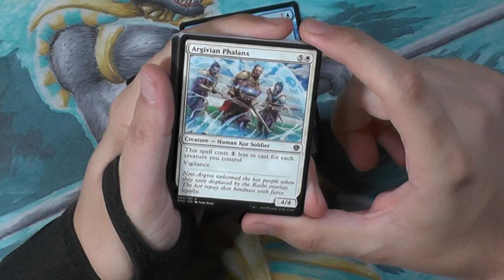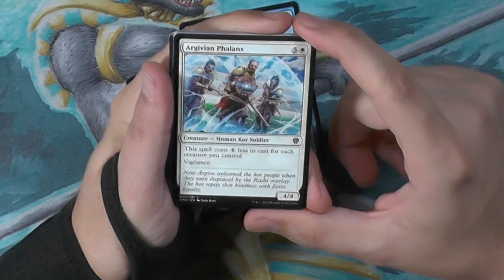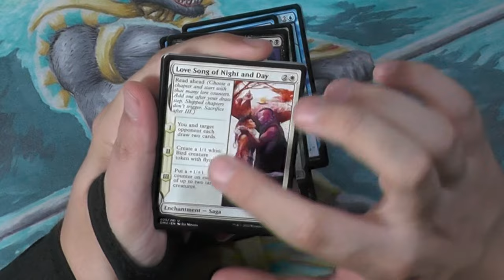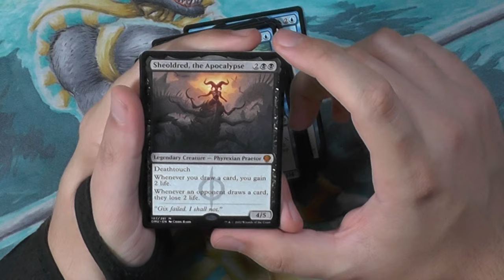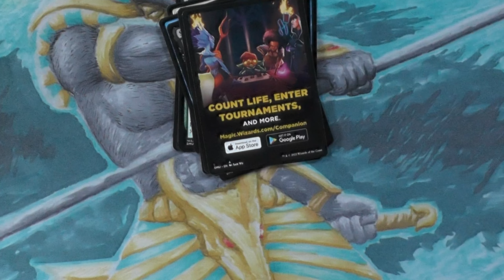Dominaria United Draft Booster406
Der Vollständigkeitshalber heute auch ein Draft Booster von Dominaria United.

Intro